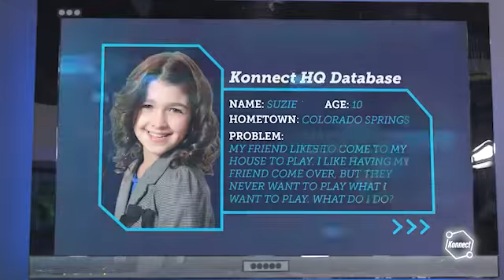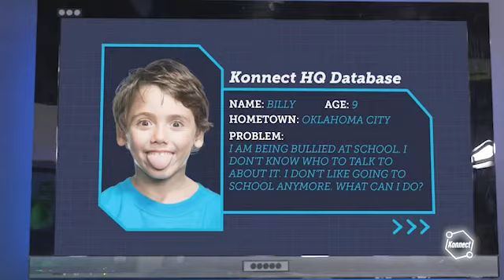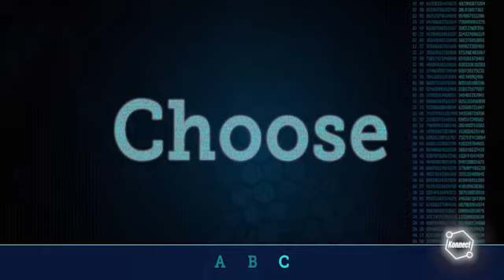ONE KIDS SUNDAY SERVICE (GOLDEN STARS 7-9)